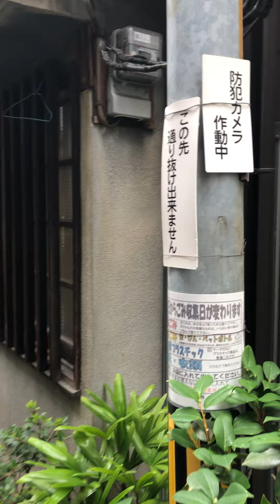Osaka Japan, street walk of a common residential neighborhood ally way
This is a common neighborhood of Osaka Japan captured in Aug 2023. Very normal scene of how ordinary Japanese lives. You will see bikes, posters and household items by each door. Very quiet and safe is the theme of Japan.